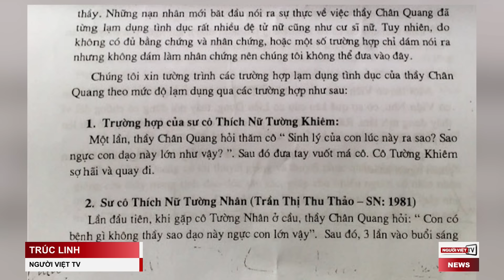Tại sao Hoa Kỳ nhắm mắt làm ngơ về nạn buôn người ở Việt Nam?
Tổ chức The 88 Project cho rằng, họ không tin Hoa Kỳ không biết những điều mà Chính quyền VN muốn giấu, nhưng có vẻ như tính trung thực của báo cáo về nạn buôn người đang bị hy sinh trong mối quan hệ ngoại giao, nhằm lôi kéo Việt Nam vào liên minh chống Trung Quốc...